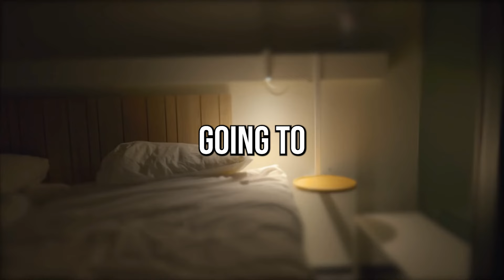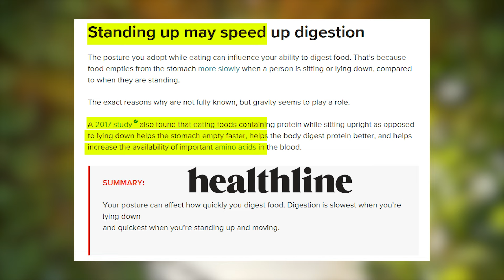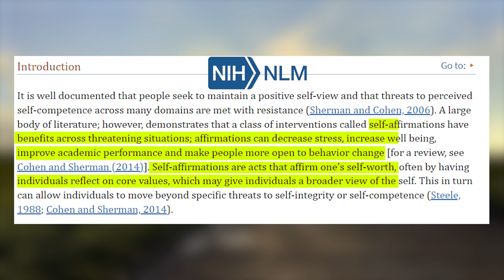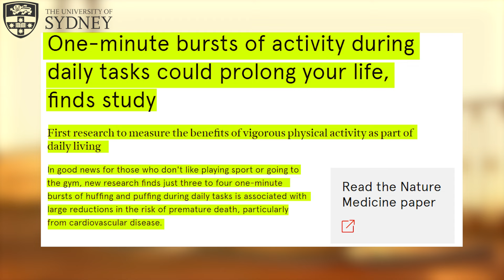3 ONE-MINUTE Habits That Will Change Your Health FOREVER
Forming habits that can change your life forever can be extremely difficult. Most people are tired of watching self-improvement videos. Because they all seem too good to be true and take forever to implement. Which is why today, if you want to change your health I want you to do these three one-minute habits, that have been backed up with evidence, that can change your health forever.

0:00 - Easy One-Min Habits
0:26 - Stop Lying Down
2:04 - Morning Affirmations
3:28 - One Min Workouts
4:09 - Building Discipline

If you liked this video make sure to check out these videos as well: